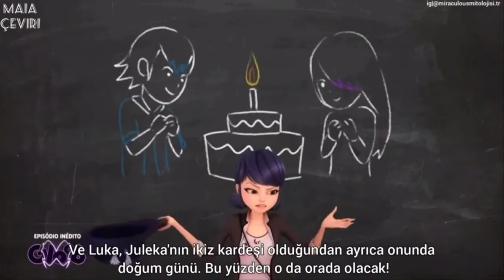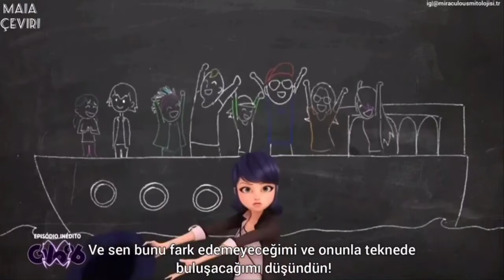[TÜRKÇE ALTYAZILI] Mucize Uğur Böceği İle Kara Kedi 4.Sezon 12.Bölüm -CROCODUEL- Tam Bölüm